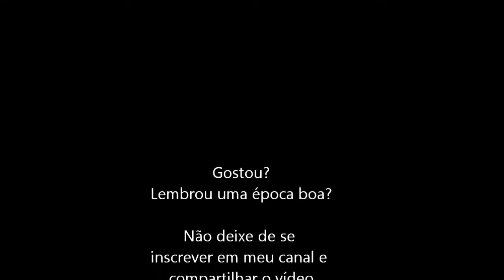1943 (TurboGrafx 16) Abertura e Gameplay da Fase 1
Abertura e um Gameplay da Fase 1 do jogo 1943 para o TurboGrafx 16.